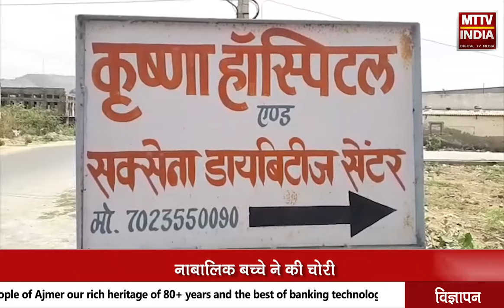AJMER NEWS | कोटडा स्थित कृष्णा हॉस्पिटल के मेडिकल में चोरी की वारदात | MTTV INDIA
कोटडा स्थित कृष्णा हॉस्पिटल के मेडिकल में चोरी की वारदात
चोरी करते चोर सीसीटीवी कैमरे में कैद
नाबालिक बच्चे ने की चोरी
क्रिश्चियन गंज थाने में मामला कराया दर्ज